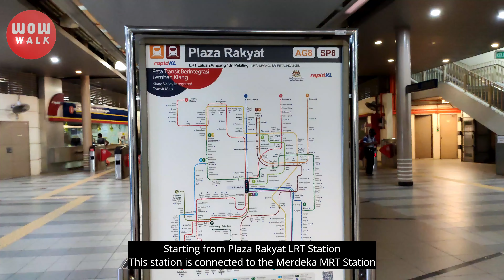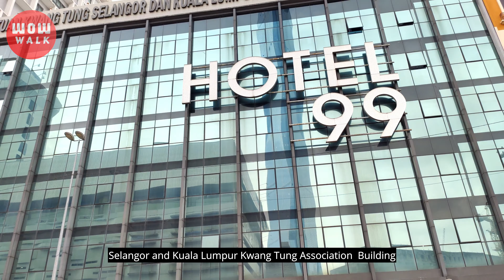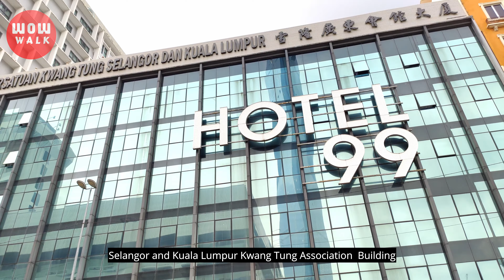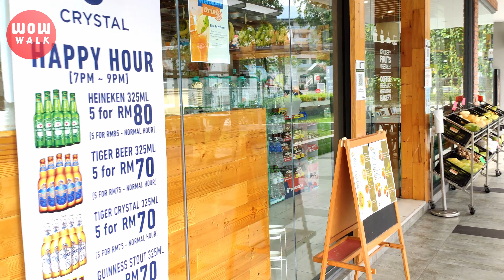[4K] Walking Tour Jalan Pudu To Lalaport BBCC & Berjaya Times Square | Kuala Lumpur Malaysia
Walk with me as I go along Jalan Pudu towards Lalaport Bukit Bintang City Centre (BBCC) and Berjaya Times Square.

Jalan Pudu is one of the main roads of Kuala Lumpur, Malaysia. It is quite a long road stretching from UTC Pudu Sentral to Jalan Tun Razak.

There are a few historical sites along this road.

Jalan Pudu was one of the roads built by the Third Kapitan of Kuala Lumpur, Kapitan Yap Ah Loy (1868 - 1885) to connect KL to the mines in Pudoh (Pudu).

In this video, I will be exploring the lower half of Jalan Pudu. I will be exploring the upper half of Jalan Pudu and the neighboring roads in future videos.

This video was taken on  Tuesday, August 2, 2022, From 3:57 pm

- WowWalk channel - @WowWalk